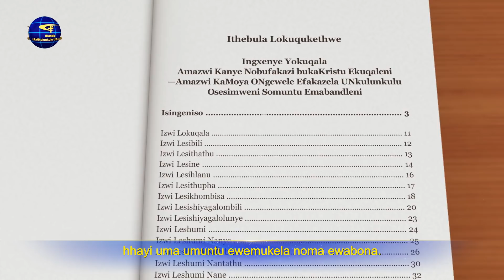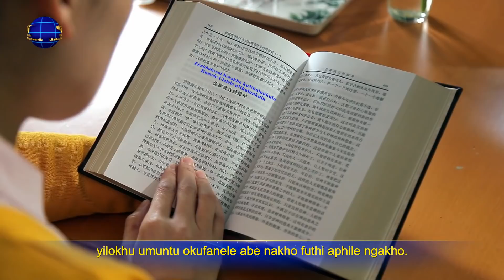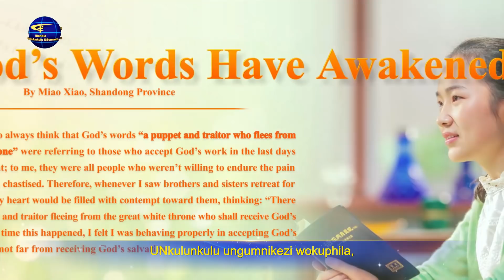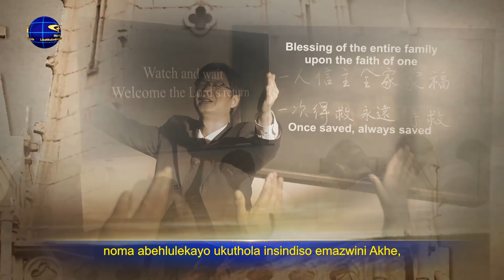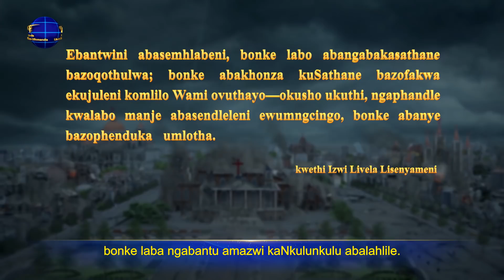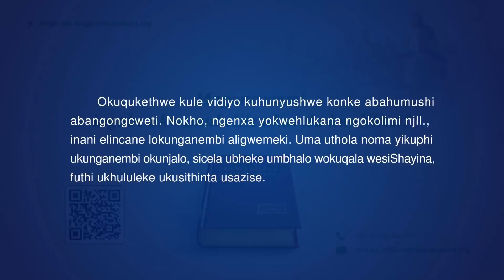Christian Song | "Amazwi KaNkulunkulu Ayiqiniso Elingaguquki Phakade" (Zulu Subtitles)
I
Amazwi kaNkulunkulu ayiqiniso, elingaguquki phakade.
UNkulunkulu ungumnikezi wokuphila, futhi nguye kuphela umqondisi womuntu.
Ukubaluleka nomqondo wamazwi Akhe kunqunywa yingqikithi yawo,
hhayi uma umuntu ewemukela noma ewabona.
Ngisho noma ngabe akukho muntu emhlabeni omukela amazwi Akhe,
ukubaluleka kwawo nosizo lwawo kumuntu akulinganiseki.
II
Kulabo abahlubukayo, baphike futhi bangawahloniphi amazwi Akhe,
impendulo eyodwa kaNkulunkulu kubo yilena:
Isikhathi namaqiniso akube ngufakazi Wakhe,
kukhombise ukuthi amazwi Akhe ayiqiniso, indlela nokuphila;
kukhombise ukuthi konke lokho akusho kulungile,
yilokhu umuntu okufanele abe nakho futhi aphile ngakho.
III
Kubo bonke labo abamlandelayo uNkulunkulu uzobanika leli qiniso:
Labo abangakwazi ukwemukela amazwi Akhe noma ukuwenza ngezenzo zabo,
nalabo abangakwazi ukuthola inhloso noma abehlulekayo ukuthola insindiso emazwini Akhe,
bonke laba ngabantu amazwi kaNkulunkulu abalahlile.
Balahlekelwe insindiso kaNkulunkulu.
Kubona, ukujezisa Kwakhe ngeke kwedukele kude.
kwethi Izwi Livela Lisenyameni

Unyazi LwaseMpumalanga, IBandla likaNkulunkulu uSomandla lasungulwa ngenxa yokuvela nomsebenzi kaNkulunkulu uSomandla, ukubuya kwesibili kweNkosi uJesu, uKristu wezinsuku zokugcina. Lakhiwe yibo bonke labo abawamukelayo umsebenzi kaNkulunkulu uSomandla ezinsukwini zokugcina futhi banqotshwa basindiswa ngamazwi Akhe. Lasungulwa ngokuphelele nguNkulunkulu uSomandla ngokwakhe futhi liholwa Nguye njengoMalusi. Nakanjani, alisungulwanga umuntu. UKristu uyiqiniso, indlela, nokuphila. Izimvu zikaNkulunkulu ziyalizwa iphimbo likaNkulunkulu. Uma nje uhlala ufunda amazwi kaNkulunkulu uSomandla, uzobona ukuba uNkulunkulu usevelile.

Isitatimende esikhethekile: Ukukhiqizwa kwalevidiyo kwenziwe njengesiqephu esingangenisi nzuzo seBandla likaNkulunkulu uSomandla. Le vidiyo akumele isakazelwe inzuzo konoma iyiphi inhlangano yesithathu futhi siyathemba ukuthi wonke umuntu uzokwabela abanye ayisakaze ngokuvulelekile. Uma uyisakaza, sicela udalule umthombo wayo. Ngaphandle kwemvume yeBandla likaNkulunkulu uSomandla, akukho nhlangano, namaqembu omphakathi noma umuntu ongalimaza noma ashitshe okuqukethwe kule vidiyo.